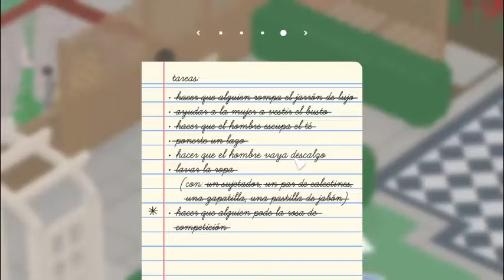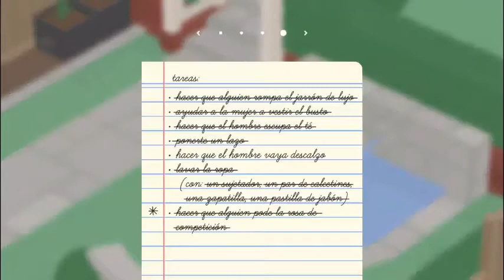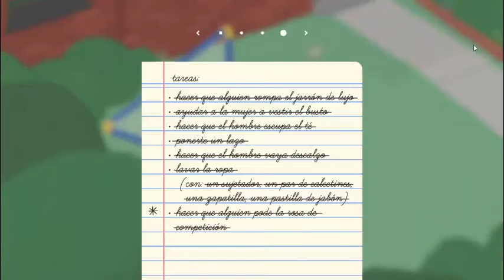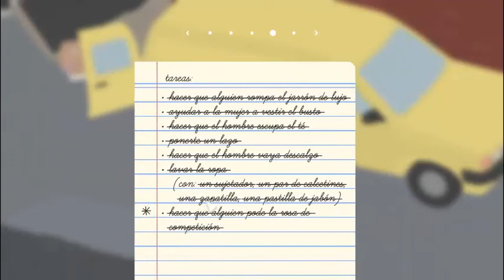pelea entre vecinos untitled goose game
en este video estaremos molestando a dos vecinos los cuales estan haciendo sus cosas en su jardines